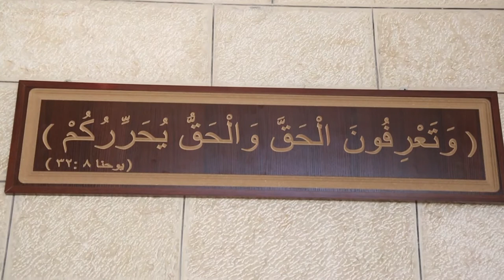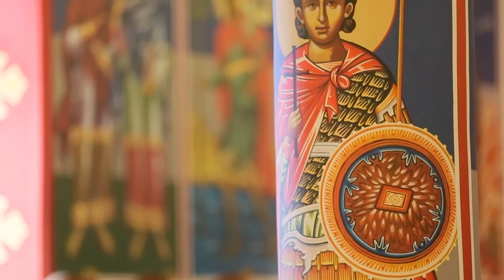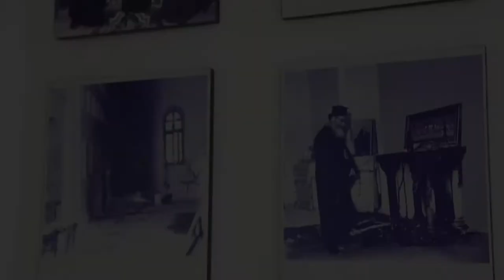كنيسةُ البشاره للروم الأرثوذكس في العبدلي ضمن حلقاتِ كنيستي